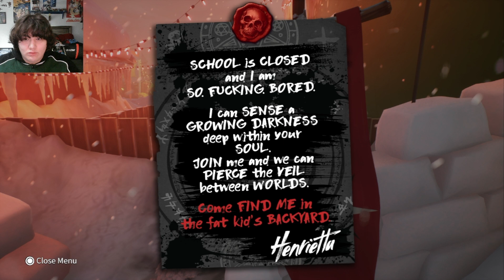ITS PRINCESS KENNY!!! (SouthPark Snow Day!) Part 3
i play south park snow day and have to fight princess Kenny